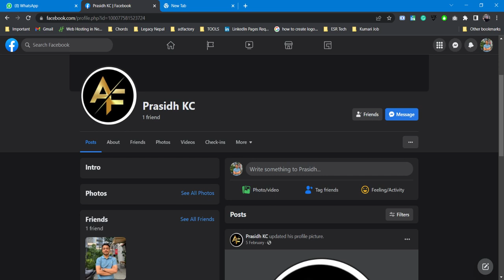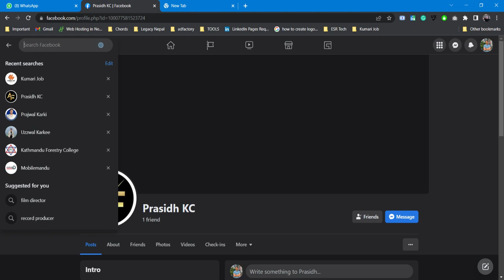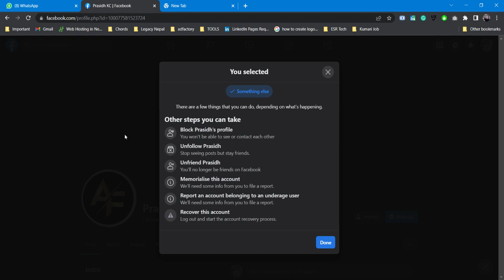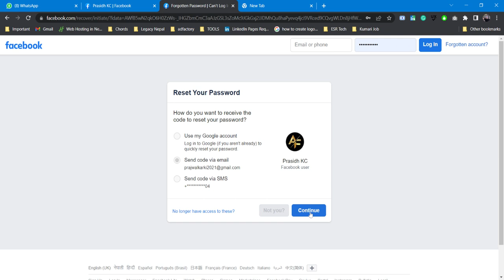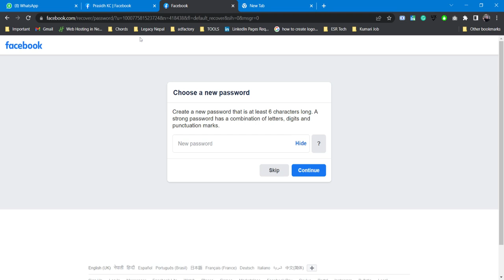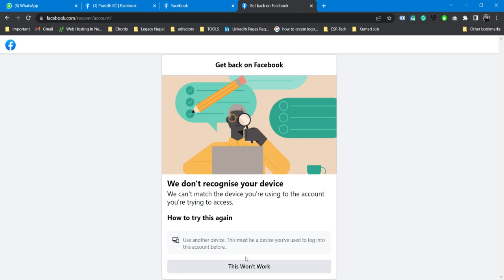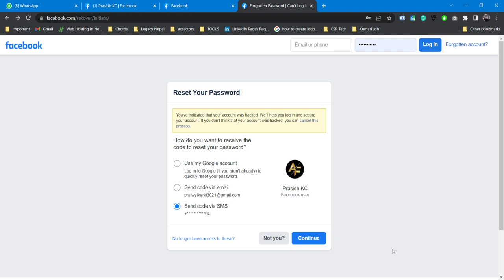How To Recover Hacked Facebook Account 2023 | 2 Methods Explanation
NOTICE: PLEASE NOTE THAT THE ONES TO HELP YOU RECOVER YOUR ACCOUNT IS YOU OR FACEBOOK SUPPORT. DONT FALL FOR THE SCAMS THAT MENTIONS THEY WILL BE ABLE TO HELP.

ONE OPTION YOU CAN TRY IS CONTACT THE FACEBOOK SUPPORT LIVE CHAT IN CASE YOU ARE CLUELESS ON HOW TO RECOVER YOUR ACCOUNT, HERE IS MY VIDEO ON CONTACTING FACEBOOK LIVE SUPPORT TEAM (PLEASE NOTE THAT, YOU CAN CREATE A NEW FACEBOOK AND TRY FOLLOWING THE STEPS I HAVE MENTIONED ON MY OTHER VIDEO, CHECK THIS OUT

Hello guys, in this video we will be talking about how to recover hacked facebook account in 2022. Facebook wont provide you lots of options to recover your facebook account that has been hacked. But with account recovery option we will try and access our hacked facebook account.